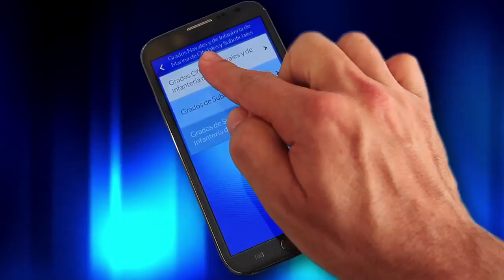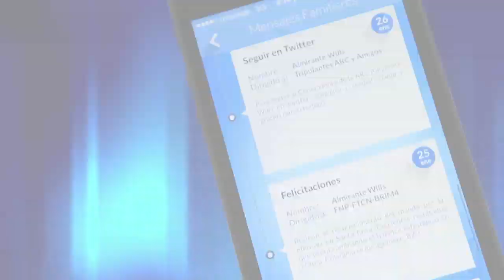Conozca nuestra innovación 2014: Aplicación de Armada Nacional de Colombia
La Armada Nacional está al alcance de su mano. La aplicación tiene un SOS marino que ubica su posición en caso de naufragio, quedar a la deriva, denunciar actividades ilícitas o para reportar contaminación marina.  También lo mantiene actualizado con las últimas noticias de nuestra institución naval.